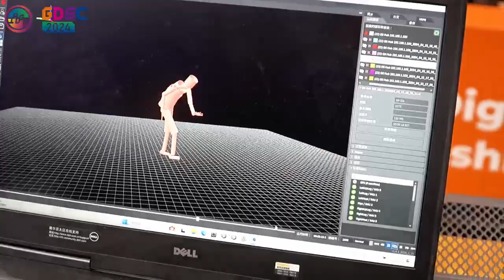Highlights! GDSC2024~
A video to show you the scene of the 3rd Global Digital Skills Championshi